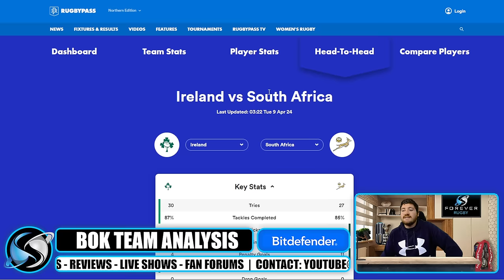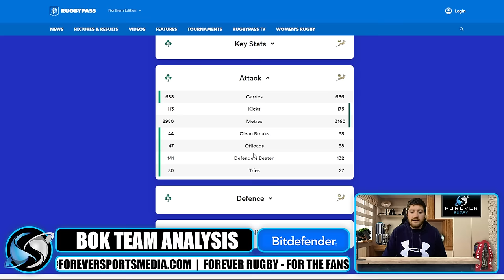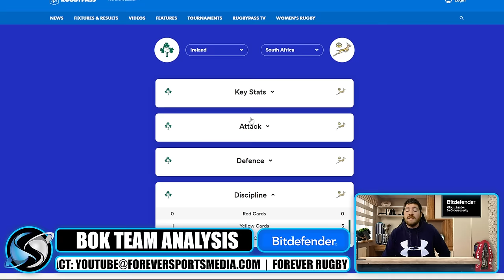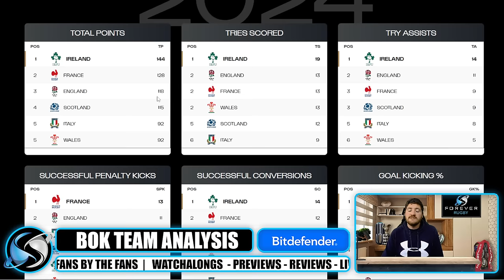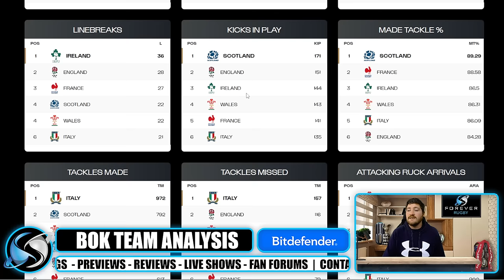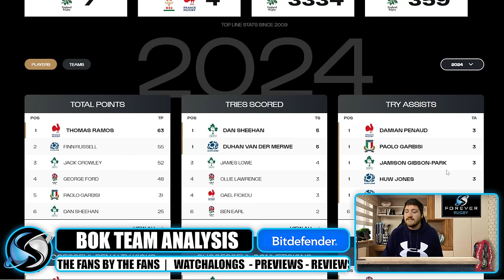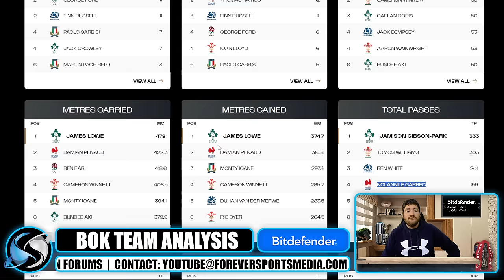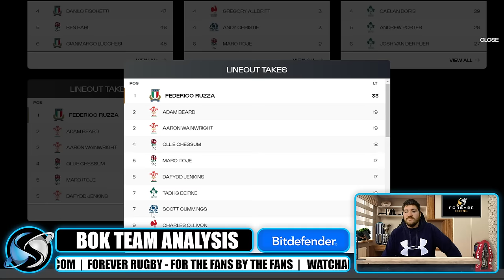RASSIE'S PLAN FOR IRELAND REVEALED? | Rugby News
Stevie P break downs the Springboks squad and why Rassie Erasmus has picked the team he has for Ireland.